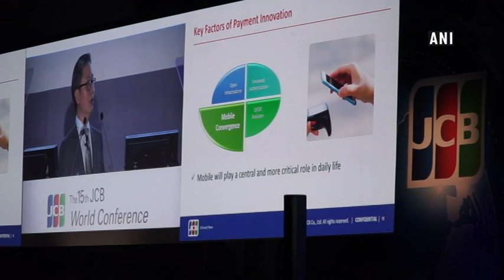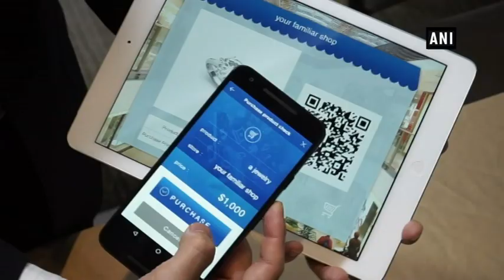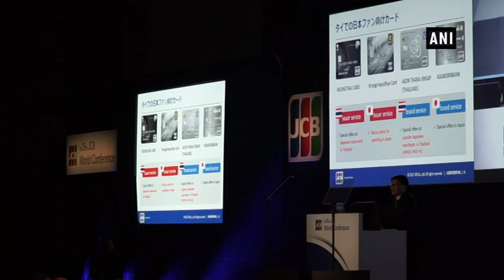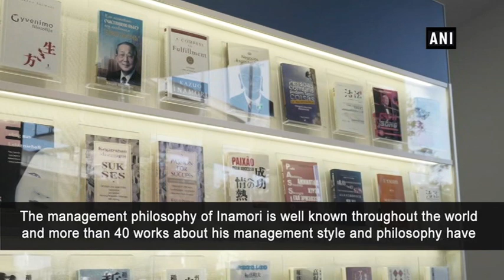Japanese companies strengthen global ties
Taiwan/ Kyoto, Nov 16 (ANI): The environment surrounding the settlement market has changed markedly due to the advancement of technology.  JCB, the only international credit card brand from Japan, has hosted the international convention in Taiwan which is held in every other year. Throughout the world, the popularity of smartphones and innovation in information and communication technologies has caused the settlement market to undergo major changes and progress towards a cashless society. At the convention site, visitors stopped at partner corporation's booths to view and experience seasonal services and the latest technology exhibited at the booths. The payment card includes both contact and non-contact biometric information of an individual, making card settlements more convenient and secure. This growth drove sales volume up to 26.6 trillion yen in 2016, with 22% growth outside Japan. The 33rd Kyoto Prize to honor distinguished individuals worldwide was hosted by the Inamori Foundation - which was founded by Kazuo Inamori - now Chairman Emeritus of Kyocera Corporation. Members of the Imperial Family, ambassadors, Consul-generals, and other Japanese and foreign participants were in attendance.  Nine of the winners had previously won a Nobel Prize and a Kyoto Prize, while among eight of them, had won the Nobel Prize after winning the Kyoto Prize. The Inamori Library, located at the headquarters of Kyocera Corporation, exhibits the life and management philosophy of Inamori, along with various social activities of technologists, business individuals and descriptions of Kyoto Prize winners.